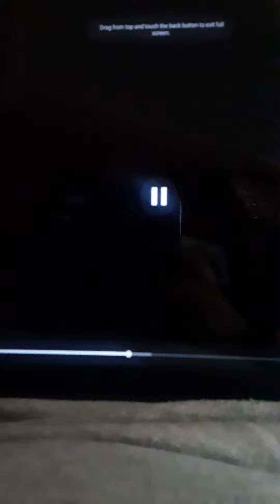Dexter Chess Go